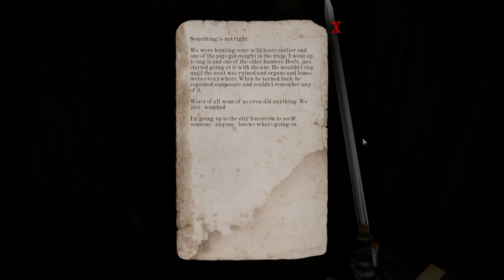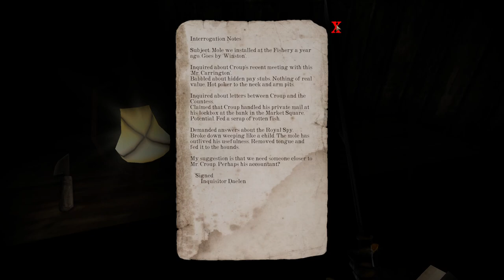Gloomwood Early Access [3] Seaside Walk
Pretty sure I was at the end of that section, but I wanted to see what the church had. Probably should've just loaded, but eh. I appreciate that using the weapon to skip that segment worked though.